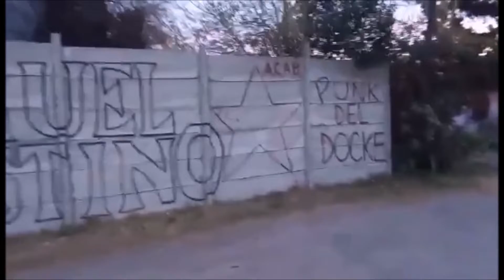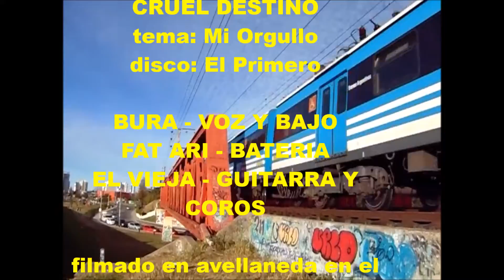Cruel Destino - Mi Orgullo (Videoclip)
CRUEL DESTINO es una banda de punk rock oriunda de Avellaneda, Buenos Aires
Video Grabado por Martin Méndez.